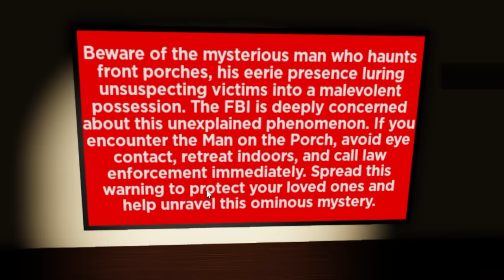TENGO UN PADRE ESTRICTO | Momentos Divertidos en WEIRD STRICT DAD | Karim Juega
En el video de Hoy mi Papa se vuelve Raro y Estricto, tenemos que sobrevivir las 5 noches.

🛑 ¿Quienes somos ?